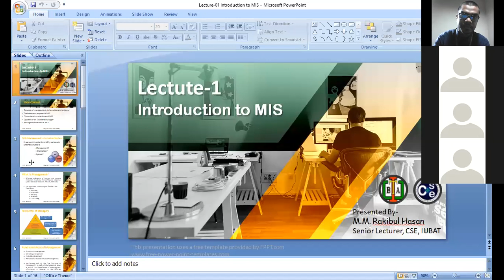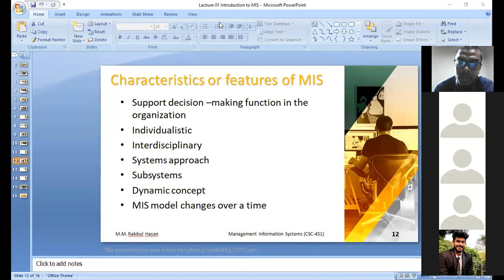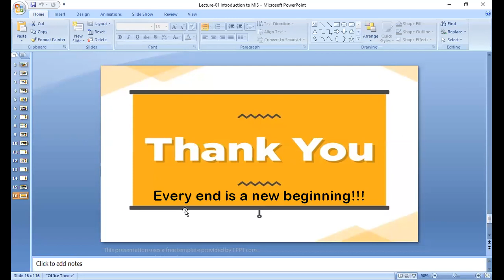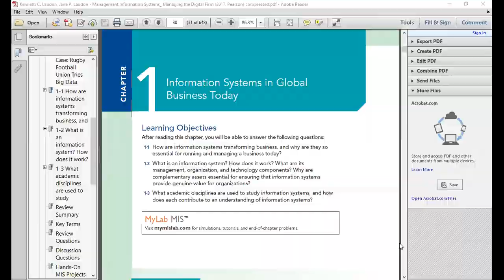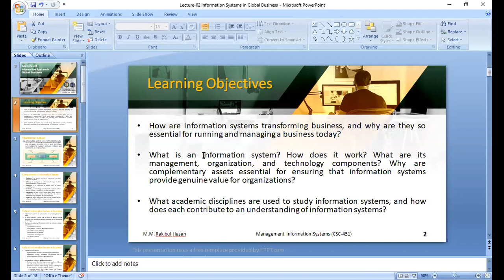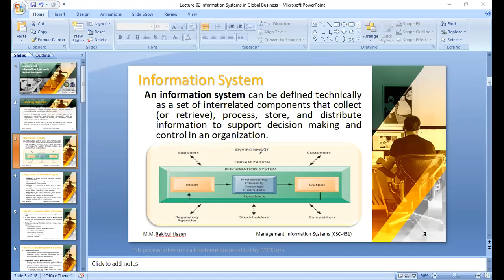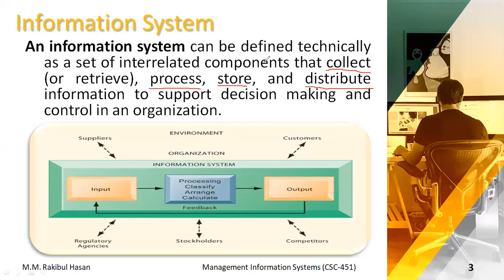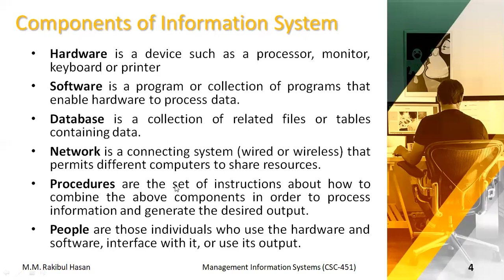Lecture 2.1 Information Systems in Global Business